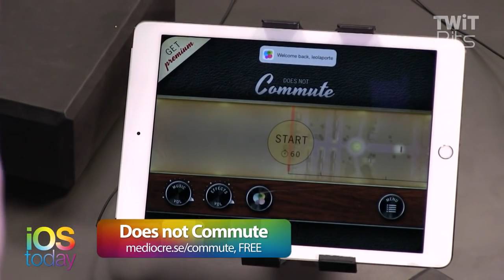Does not Commute: iOS Today 259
Sharpen your driving skills with Does not Commute.